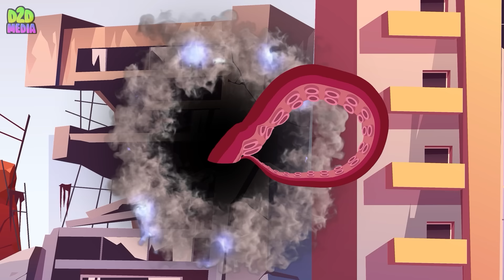Titan Cassetteman - New Alliance revealed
0:01 Titan Cassetteman - New Alliance revealed
3:10 Gman Iron vs New Titan Speaker Man Zombien
6:19 Super Upgraded Titan Speakerman & Titan Cameraman 2.0 Vs. Skibidi Toilet and Monster Color or Die
9:18 Super Upgraded Titan Speakerman vs Upgrade Astro Detainer Skibidi Toilet
12:15 Titan TV Speaker Man vs G-Man Skibidi Toilet Army
15:08 How TITAN SPEAKERMAN WARLORD Was UPGRADED?
18:39 Evolution of Titan Speakerman 3.0
21:43 $1 To $1,000,000 Armored Titan Speakerman in Animation

25:05 PROJECT SHADOW but it's Speakerman
28:25 What if Armored Titan Speakerman appears?